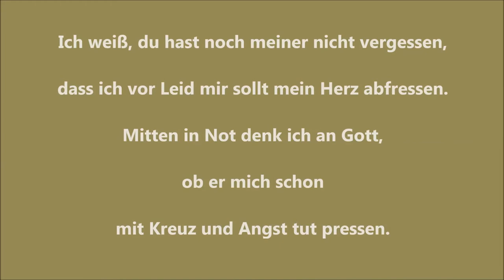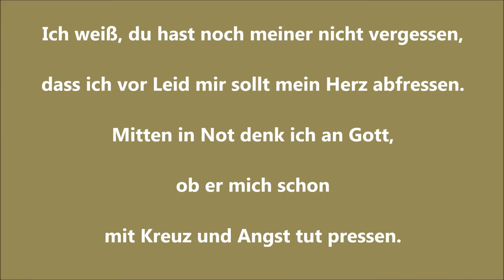Johann Ludwig Krebs: Ach Gott erhör mein Seufzen und Wehklagen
Johann Ludwig Krebs (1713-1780): Choralvorspiel über "Ach Gott erhör mein Seufzen und Wehklagen"

Liedtext:
Ach Gott, erhör mein Seufzen und Wehklagen!
Lass mich in meiner Not nicht gar verzagen.
Du weißt den Schmerz,
Du kennst mein Herz.
Hast du mir's aufgelegt, so hilf mir's tragen.